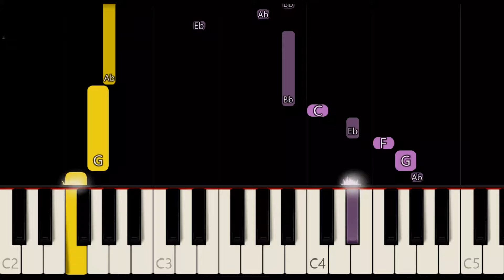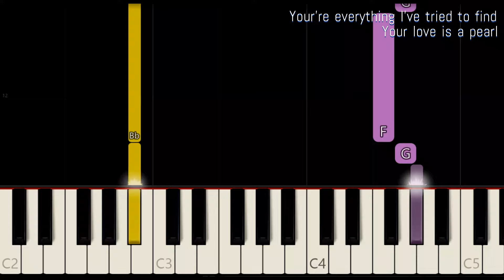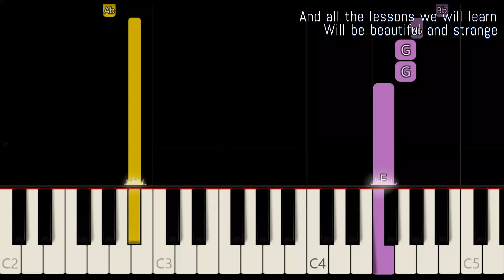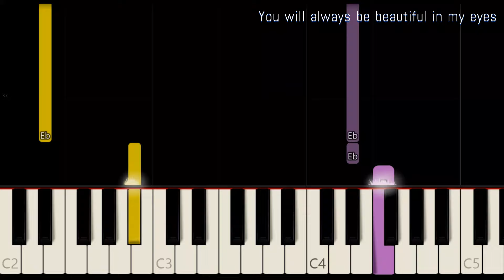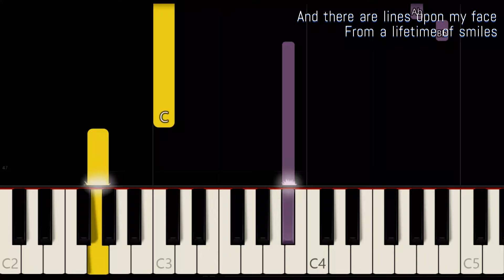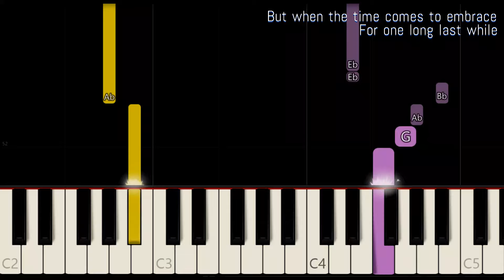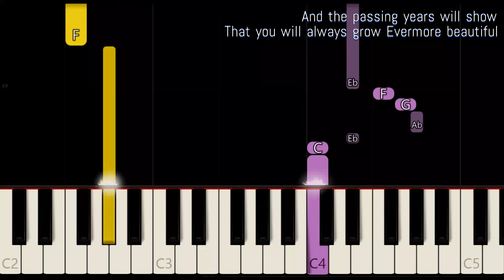BEAUTIFUL IN MY EYES ( LYRICS ) - JOSHUA KADISON | SLOW & EASY PIANO